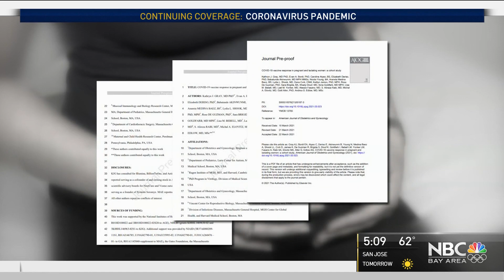Study Finds COVID–19 Vaccines Safe for Pregnant, Lactating Women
A new study found Pfizer and Moderna’s COVID-19 shots were highly effective for pregnant women and it may also protect their newborn child. Anoushah Rasta reports.